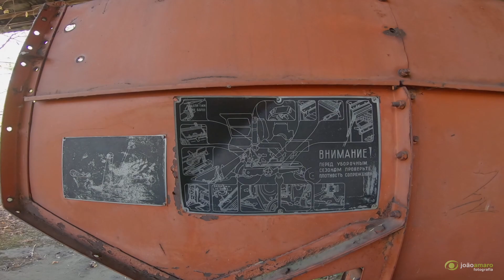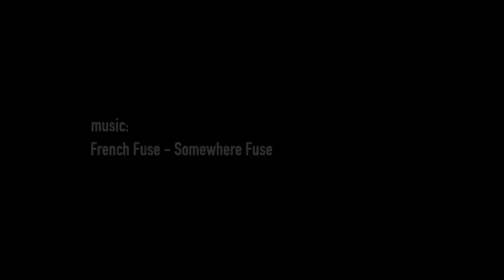Chernobyl Exclusion Zone - The Agricultural Machinery